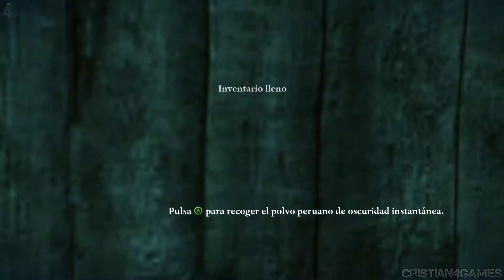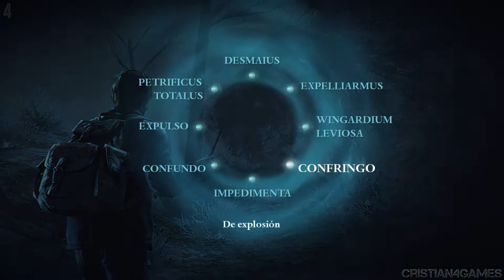Harry Potter Y Las Reliquias de la Muerte Parte 1 Gameplay en Español - Parte 5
Harry Potter y las Reliquias de la Muerte Parte 1 (PS3, Xbox360, Wii, DS, PC) Walkthrough Gameplay Español 🎮

Harry Potter y las Reliquias de la Muerte Parte 1
Harry Potter y las Reliquias de la Muerte Parte 1 Parte 5

▶️ Al principio de la película, se observa al nuevo Ministro de Magia Rufus Scrimgeour, dando un discurso sobre la inminente amenaza a la que se enfrenta el mundo mágico, ya que lord Voldemort ha tomado el control, una escena después, se observa a Hermione Granger borrando la memoria de sus padres mediante el hechizo Obliviate para que no la recuerden, debido a que sabe el peligro que le espera al embarcarse con sus amigos Harry Potter y Ron Weasley a la búsqueda de los horrocruxes. Harry Potter cumple la mayoría de edad (17 años en el mundo mágico), por lo que la seguridad ante la magia que tenía con los Dursley se pierde y estos se van dejando a Harry en su casa. Los miembros de la Orden del Fénix, Ojoloco, Hermione, Ron, el Sr. Weasley, Kingsley, Mundungus Fletcher, Bill Weasley, Fleur Delacour, Hagrid, Fred, George, Tonks y Remus llegan al lugar donde se encuentra Harry, y deciden escoltarlo hacia La Madriguera. Tonks llama a Remus su marido y ella trata de anunciar algo pero Ojoloco la interrumpe.

Para confundir y despistar a los mortífagos en caso de ataque, usan la Poción Multijugos y se crean siete Harrys falsos. Cada Harry lleva un protector, mientras que el verdadero Harry va en la motocicleta voladora de Sirius Black con Hagrid. Durante el viaje, los mortífagos atacan a los miembros de la Orden del Fénix, pero en pleno escape Hagrid es aturdido por un mortífago al volante de la motocicleta dejando a Harry conduciéndola en su lugar, sin embargo por una extraña razón los mortífagos se detienen, pero repentinamente se aparece lord Voldemort y ataca a Harry con el maleficio asesino, pero Harry le responde con un Expeliarmus repeliendo el ataque de Voldemort, en el cual la varita que le pidió a Lucius Malfoy para atacarlo acaba destruyéndose. Finalmente Harry y Hagrid llegan a salvo a la madriguera y poco a poco van llegando las parejas con los siete Harrys falsos, observando que hay muchos heridos, como George que ha perdido una oreja, Hedwig, la lechuza de Harry, que murió a manos de un mortífago mientras protegía a Harry, y Bill Weasley portador de la triste noticia de la muerte de Alastor Ojoloco Moody, mientras que Mundungus Fletcher por otro lado vio a Voldemort y escapó. Todos abatidos se preparan para la boda de Bill y Fleur, que tendrá lugar allí mismo en los próximos días.

A la mañana del día de la boda, hay un momento intenso en el que Ginny (con quien Harry mantiene una relación amorosa desde la película anterior) se despide de Harry, simbólicamente, con un tierno y romántico beso que él corresponde. El ministro de Magia, Rufus Scrimgeour, visita La Madriguera antes de la boda e informa a Harry, Ron y Hermione de lo que Dumbledore les legó en su testamento: Ron recibe el Desiluminador (un objeto parecido a un encendedor que Dumbledore usaba para apagar cualquier tipo de luz, ya sea de una vela o una lámpara de electricidad), a Hermione su copia personal de Los cuentos de Beedle el Bardo, y finalmente a Harry la snitch dorada que atrapo en su primer partido de Quidditch, además de ello Dumbledore también le lego a Harry un segundo objeto, la espada de Godric Gryffindor, pero Scrimgeour explica que ha desaparecido y que además, no pertenecía a Dumbledore, sino a todo Gryffindor que la mereciera, y por tanto no puede entregársela. En la boda de Bill y Fleur, aparece el patronus de Kingsley anunciando que el Ministro de Magia había muerto y que los mortífagos se aproximan, donde poco después aparecen y atacan de nuevo.

▶️ Mas Videos Aqui

Disponible en 🔽

Harry Potter y las Reliquias de la Muerte Parte 1 PS3
Harry Potter y las Reliquias de la Muerte Parte 1 Wii
Harry Potter y las Reliquias de la Muerte Parte 1 Xbox360
Harry Potter y las Reliquias de la Muerte Parte 1 DS
Harry Potter y las Reliquias de la Muerte Parte 1 PC

Harry Potter y el Misterio del Principe Parte 1 Español
Harry Potter y el Misterio del Principe Xbox360 Parte 1 Español
Harry Potter y el Misterio del Principe Español
Harry Potter y el Misterio del Principe Español Castellano
Harry Potter y el Misterio del Principe Español España

Harry Potter y el Misterio del Principe Gameplay Español
Harry Potter y el Misterio del Principe Walkthrough Español
Harry Potter y el Misterio del Principe No Commentary Gameplay Walkthrough